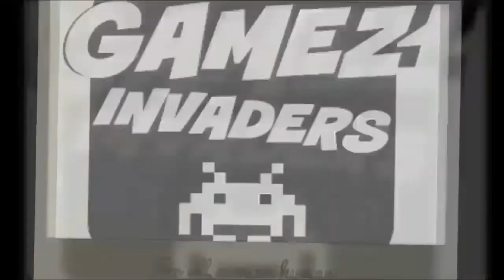SPIDER-MAN (2018) How to Complete [A Fresh Start] PS4 (Playthrough 16)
Here is how to complete the [Hidden Agenda] In this mission I  "Look at Otto's Activity" and then solve a puzzle for him.